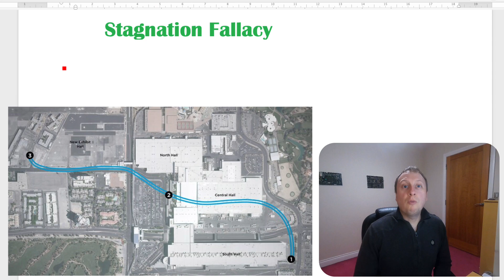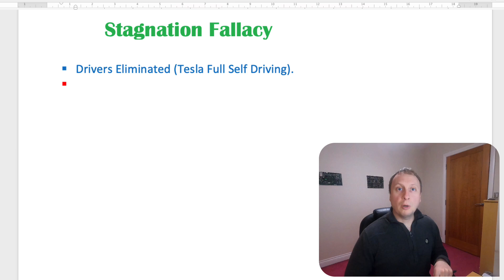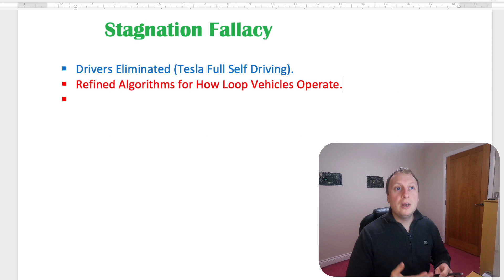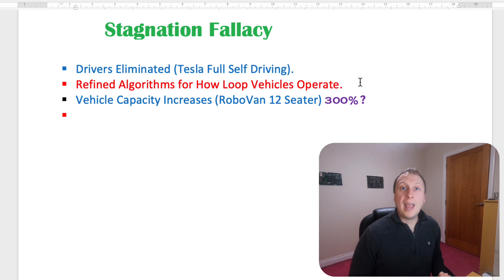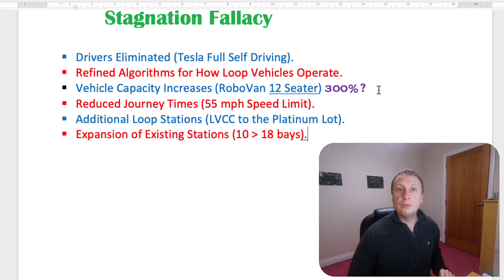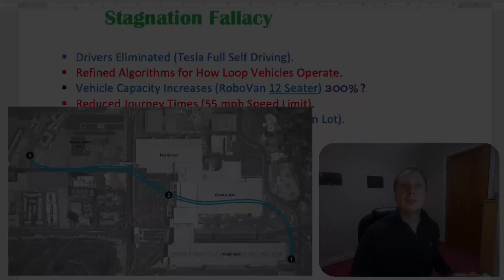The Critics Are Wrong & The LVCC Loop Will Significantly Evolve ✌🏼 😏 🚦 🚇 🚎 🤖 Episode # 132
After a full week of Train Nerds and TSLAQ attacking the LVCC Loop I break down the major flaw in their argument. The performance of the system in Las Vegas isn't stagnating and will continue to improve thus they fail to realise that the future is very bright for the LVCC Loop.

🎙️  Clubhouse : @swiv2020

Will 👍🏻 😃

Please drop a $2.00 Tip below if you’re feeling generous.

DogeCoin : DPmTZFCS6NtRUrMsUncoW5RRfay6zqX1LC
Dash : XegxzHfmbHYherVSq6ywWf77GL5iAEAuMh
Litecoin : MAvMEfAGtGjeX91X7XEB9N39s2VTxgq3mn
BCH : bitcoincash:qr38pxlx5pz98ahcngn3dhtnpexdjvk3rq374uzhfm
Nano : nano_1sbn5bdwtaoincihar44ynrtaa4u5bjyt47hc4jg1gpizhxpwqtbxnzb7wbw
Ripple : rp3Aihn2xwtLbFRWsSQWfEof6yeF9xL92w
Polkadot : 12vR8Y19j1oAcR3SfJZ9mZPsxADQpEQ5j4fEmq1JKnpqxF2q
BSV : 1GkSMeC2VRuV9oQK2epuLVaWqBTb7dootE
Bitcoin : 3MZswfibA71R1SadqRM1uevBmtxXnD5kQn
Ethereum : 0x5637e53d9693d5e03dfe7cc854606d93c57d3484